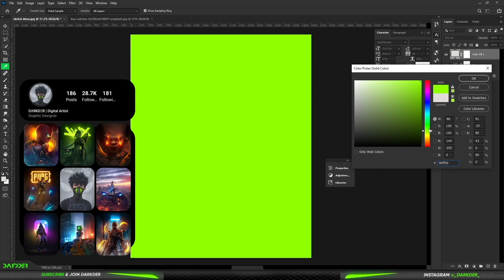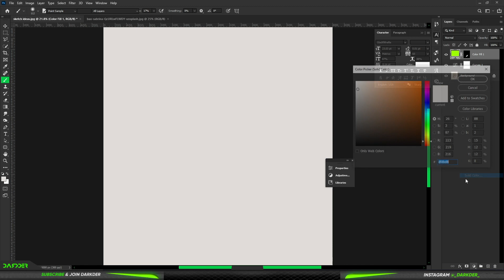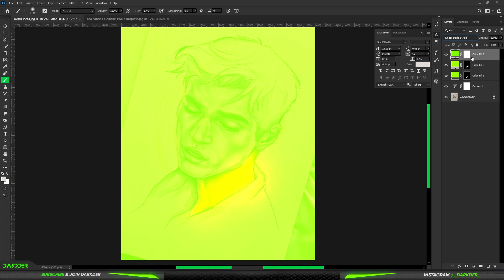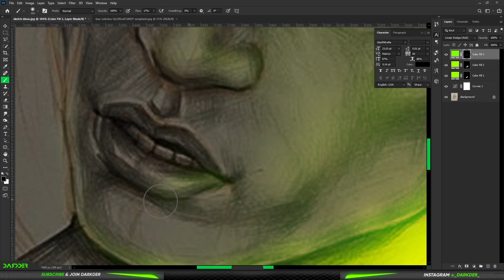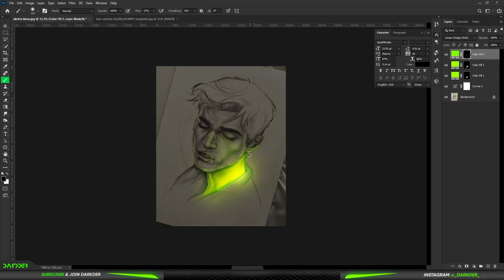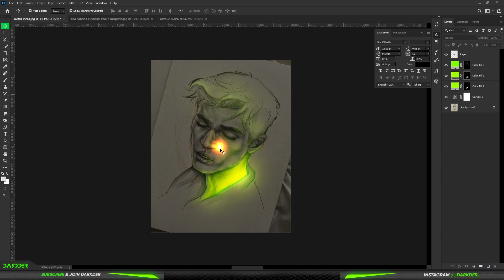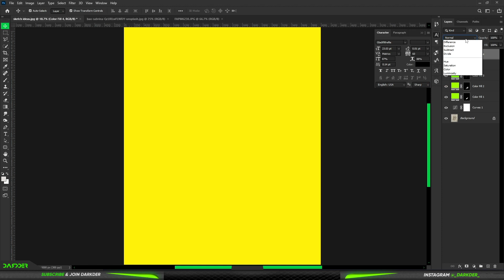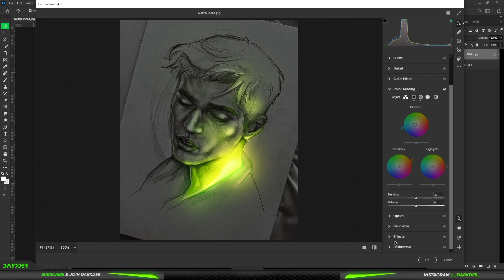GLOW a Pencil SKETCH Using Photoshop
So Here Is A Sketch Glowup Tutorial in Photoshop , Recently Posted This On My Instagram And You Guys Showed A Massive Love

If you are posting on Instagram Tag Me @_darkder_ Then I Can See Your Edits

I will see u in my nxt viddy
BYE BYE !